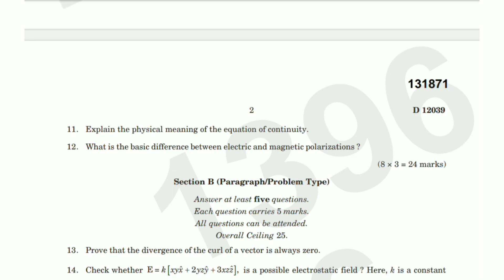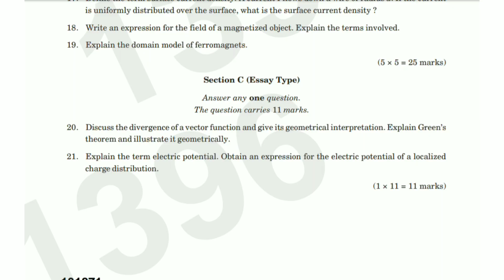ELECTRODYNAMICS -1 | 3rd Sem B.Sc. Physics Question Paper 2021